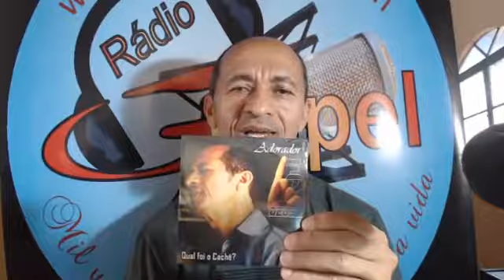QUEM É DEUS.